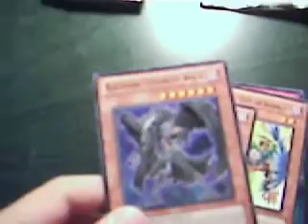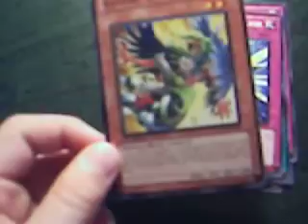Paquet de cartes Yu-gi oh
Alors c'est 2 paquet ailes noirs qui a dedans de tres bonne cartes